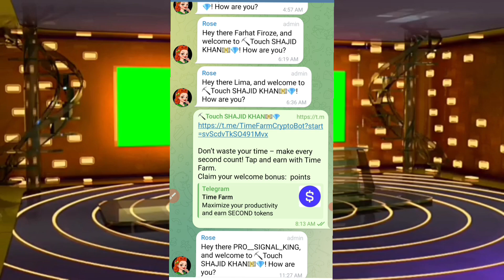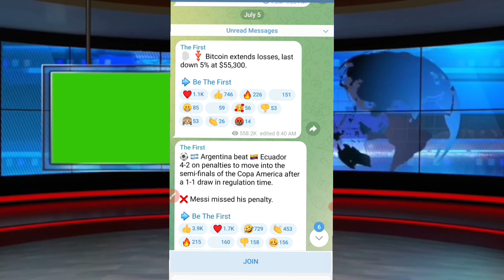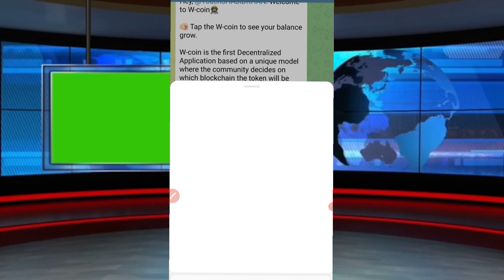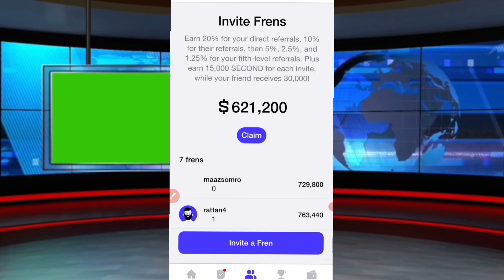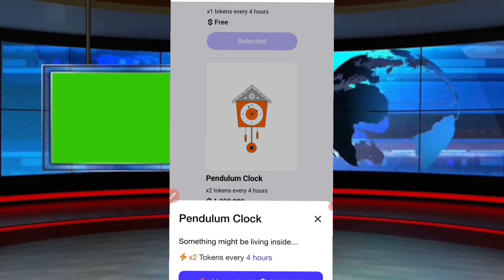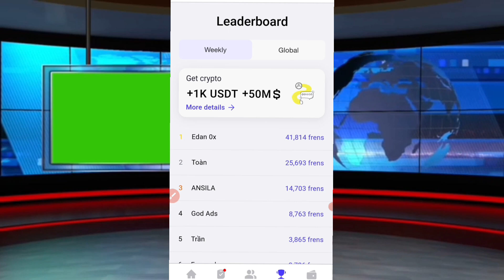🔥Time Farm Mining 🎁44M Funding Complete Unlocking the Secrets of Time Farm Mining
Telegram Handle